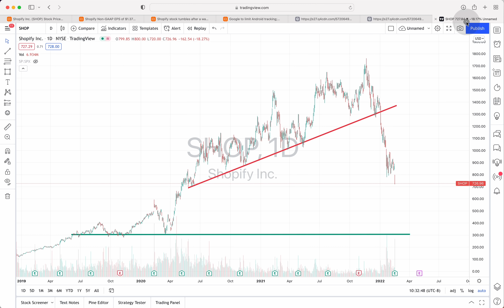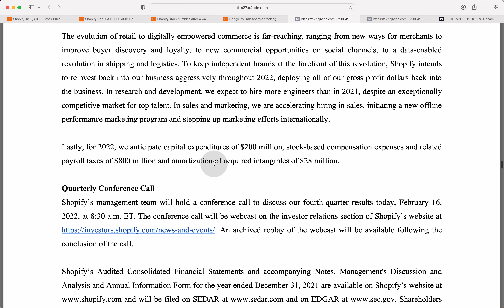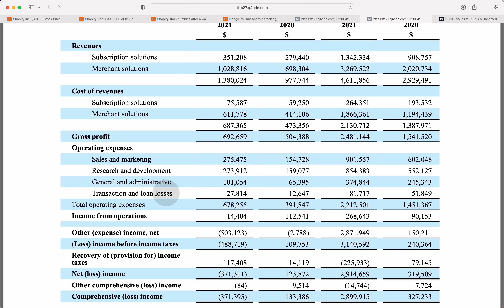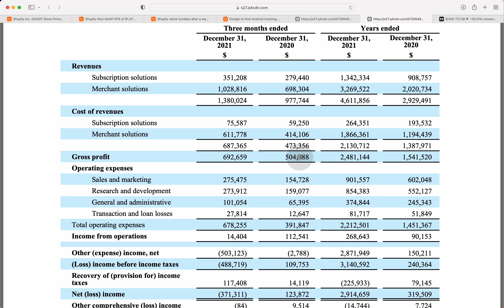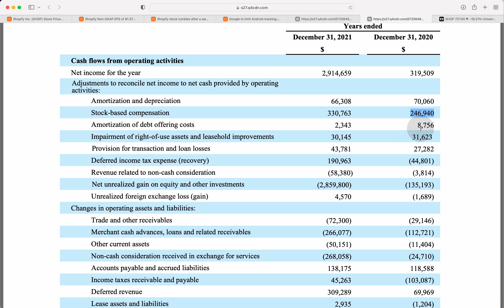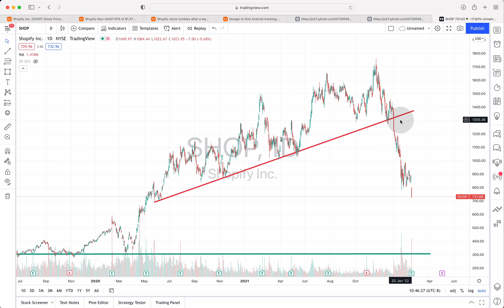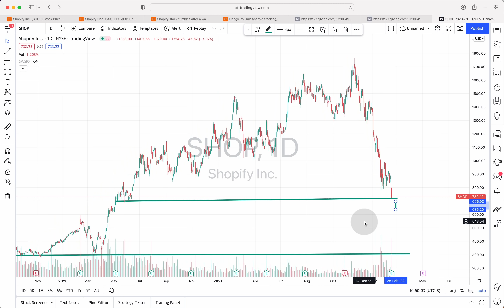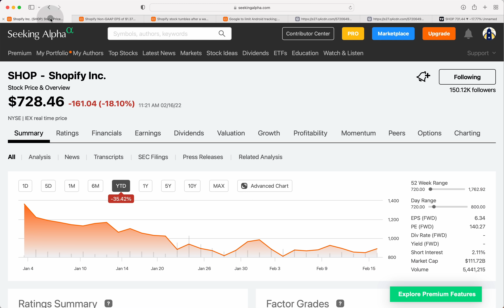Shopify (SHOP) Stock Crash - Safe To BUY The Dip In SHOP Stock??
On today's show we talk about Shopify SHOP Stock after the company reported Q4 earnings and outlook for 2022. The revenue in the quarter was strong, however costs really chewed up all the profits at Shopify on a quarterly basis. Additionally the company was really murky on the 2022 guidance, going on for over 10 paragraphs on a press release about how unsure they are.

Then we look at the stock from a technical perspective considering the stock is down over 50% from the highs it made just a few month ago.

We Get A Small % Of Your Purchase

You Will get $10 after you buy $100 worth of Crypto!

You Will Get Free Shares Of Stock When You Open An Account!

These Are The Charts We Use On The Channel

You’ll Get $10 Off Your 1st Bill